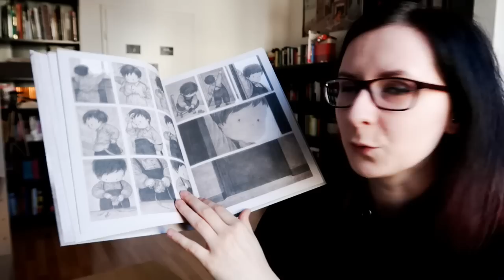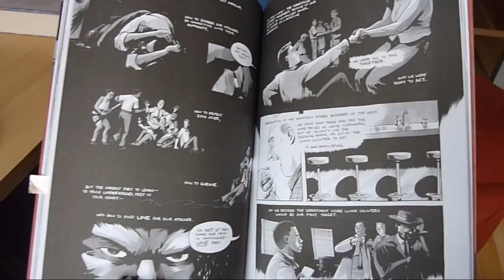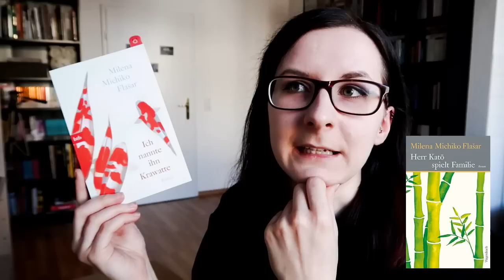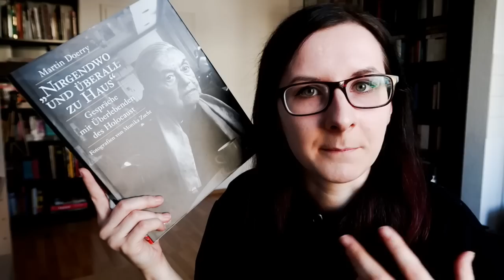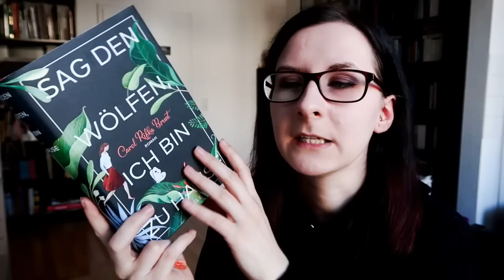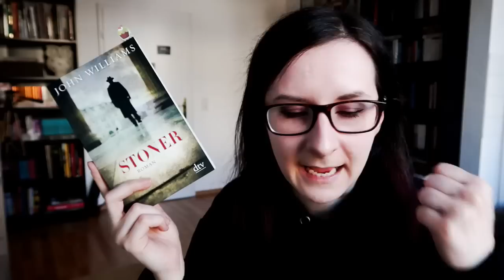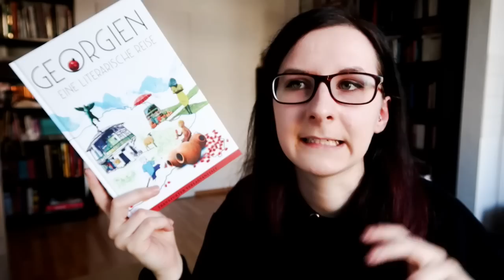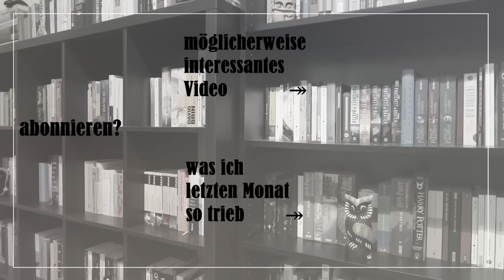Lieblingsbücher 2018.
Das Beste vom Besten.

♠ ERWÄHNTE BÜCHER ♠
1. Guojing: Allein.
6. Flašar, Milena Michiko: Herr Kato spielt Familie.
7. Doerry / Zucht: Nirgendwo und überall zu Haus.
10. Brunt, Carol Rilka: Sag den Wölfen, ich bin zu Hause.
11. Williams, John: Stoner.
12. Kuhlmann, Torben: Edison.
13.  [verschiedene]: Georgien. Eine literarische Reise.
14. Baldwin, James: Another Country.